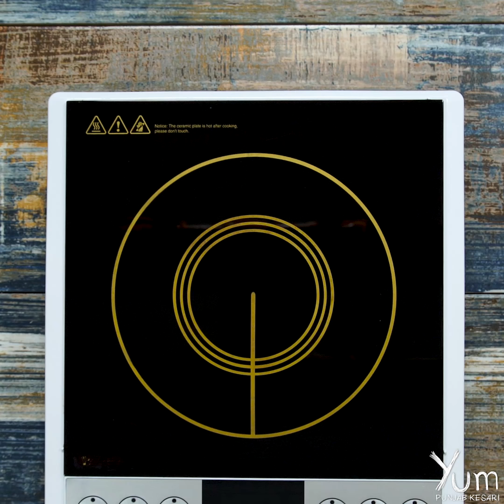Chana Dal Samosa | Chana Dal Samosa recipe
Chana Dal Samosa

INGREDIENTS
Split bengal gram - 100 grams
Water
Ginger & green chili paste - 1 1/2 teaspoons
Mint - 8 grams
Coriander - 15 grams
All purpose flour - 2 tablespoons

PREPARATION
1. Soak 100 grams split bengal gram in sufficient water for 6 hours.
2. In a mixing bowl, add 130 grams all purpose flour, 70 grams wheat flour, 1/2 teaspoon salt, 50 milliliters oil and mix it well.
3. Add 80 milliliters water and knead it into a smooth soft dough.
4. Add 1 teaspoon oil and tuck the dough well.
5. Rest the dough for 30 minutes.
6. Heat 500 milliliters water in a cooker, add the soaked split bengal gram in it. Add 1/2 teaspoon salt, 1/2 teaspoon turmeric and mix it well.
7. Cover it with lid and Cook the dal. After the first whistle turn off the heat and keep aside.
8. Heat 1 tablespoon oil in a pan, add 1/4 teaspoon cumin, 1/4 teaspoon asafoetida and stir well.
9. Add 75 grams onions and fry till translucent.
10. Now, add 1 1/2 teaspoons ginger & green chili paste, 1/8 teaspoon turmeric, 1/2 teaspoon coriander powder, 1/2 teaspoon salt and mix it well.
11. Then, add the boiled dal in it and mix it well.
12. Add 1 tablespoon sugar, 8 grams mint, 15 grams coriander and mix it well.
13. Then, add 1 tablespoon lemon juice and mix it well again. Turn off the heat and keep aside.
14. Divide the dough into equal portions and roll them into balls.
15. Dust with a little dry flour and roll into roti.
16. Apply some oil over it. Place another roti on top of it and again roll them into a thin roti.
17. Now, lightly roast the roti on low heat from both sides for 1 minute each.
18. In a bowl, add 2 tablespoons all purpose flour, 50 milliliters water and mix it well to make a batter. Keep aside.
19. Cut the roti into 4 parts, take one piece of roti and apply some all purpose paste on it.
20. Fold the edges and prepare a cone and fill it with prepared dal mixture.
21. Seal the edges with all purpose flour paste.
22. Heat sufficient oil in a heavy skillet. Deep fry these till they are brown and crispy. Drain it on an absorbent paper.
23. Serve hot with ketchup.